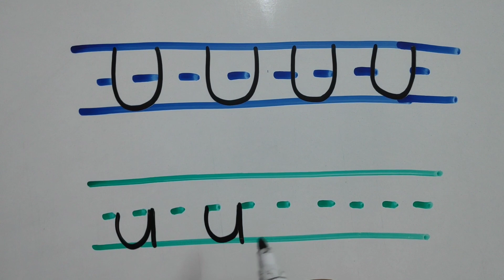How to Read & Write ✍️ the English Alphabet 🔤 in 1 minute/learn English for beginners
in this short video you will learn how to read, write & sound the English letter